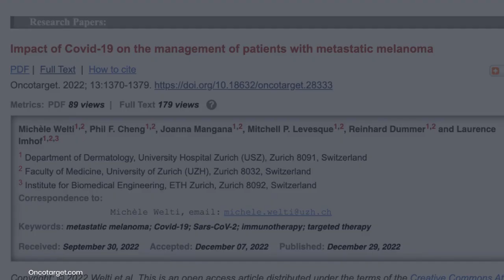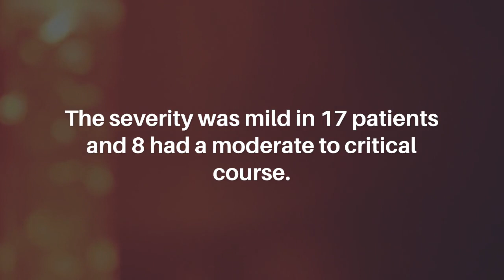Impact of Covid-19 on Management of Patients With Metastatic Melanoma | Oncotarget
Keywords - metastatic melanoma, Covid-19, Sars-CoV-2, immunotherapy, targeted therapy

Abstract

The Covid-19 pandemic created new uncertainties in the management of metastatic melanoma patients. In particular, the impact of immunotherapy, targeted therapy, or chemotherapy on the risk of Sars-CoV-2 infection and severity was debated. In this study, we analyzed all patients with metastatic melanoma receiving therapy who developed Covid-19 between February 2020 and February 2022. We retrospectively collected demographic data, cancer-specific parameters, melanoma treatment regimen, comorbidities and Covid-19-specific parameters in these patients. Of the 350 patients with metastatic melanoma, 25 had Covid-19. The median age at the time of Covid-19 diagnosis was 66 years (range 36–86), 10 patients were female, and 15 patients were male. The treatment regimen during infection was immunotherapy in 12 cases, followed by targeted therapy (n = 8), chemotherapy (n = 2), and TVEC injections, follow-up and palliative therapy in 1 case each. The severity was mild in 17 patients and 8 had a moderate to critical course. Patients with a severe Covid-19 course were often older and had more comorbidities than patients with a mild infection. Many of the patients had a mild Covid-19 course despite having metastatic melanoma and systemic therapy. We therefore recommend continuing systemic therapy whenever possible, even in such exceptional situations as the Covid-19 pandemic.

About Oncotarget